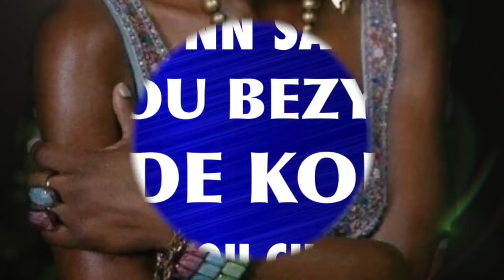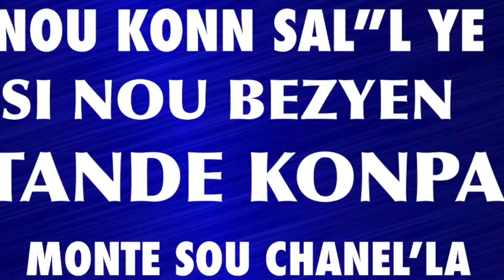01:10:27 NET AL PLOGE...DJDOUCE'BAL'LA ...SE KONPA LI YE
This video is about 01:10:27 NET AL PLOGE...DJDOUCE'BAL'LA ...SE KONPA LI YE